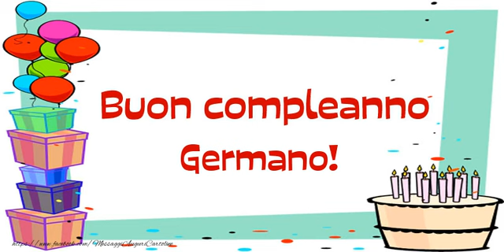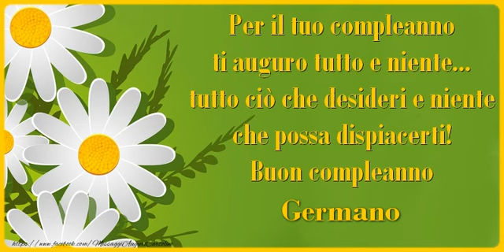Tanti Auguri di Buon Compleanno Germano!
Si avvicina il giorno di compleanno d'una persona a voi più cara con nome Germano? Vi invitiamo a scoprire le nostre cartoline musicali di compleanno con nome Germano.